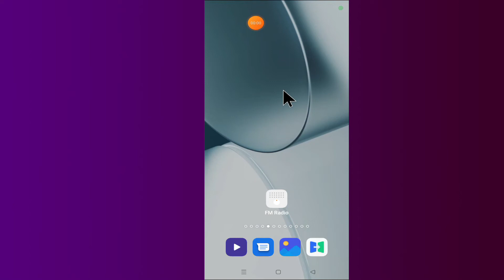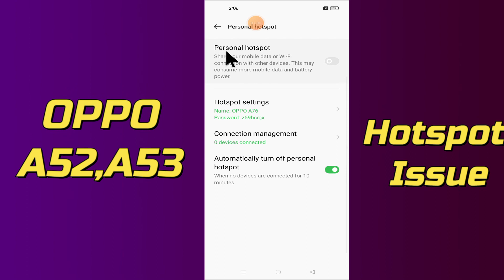OPPO Hotspot problem Fix OPPO A52, A53 || Oppo Portable hotspot not working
0:16 OPPO Hotspot problem Fix OPPO A52, A53